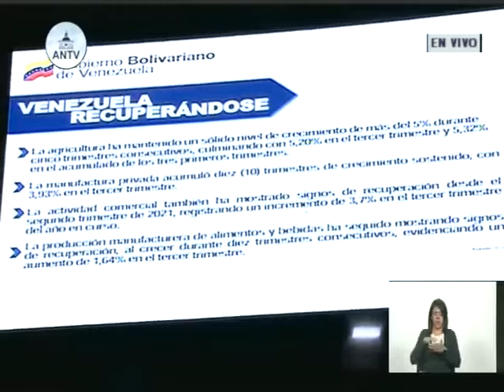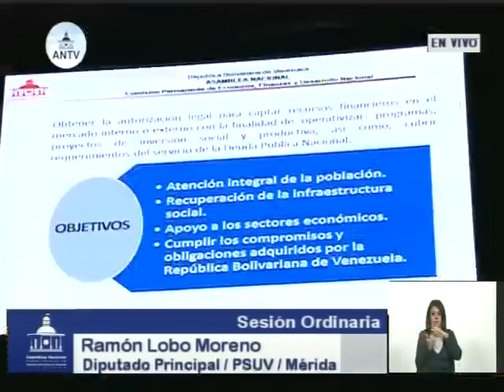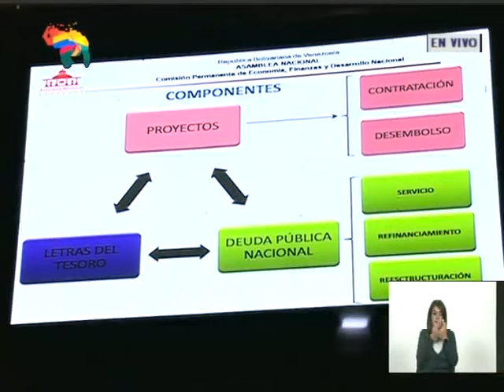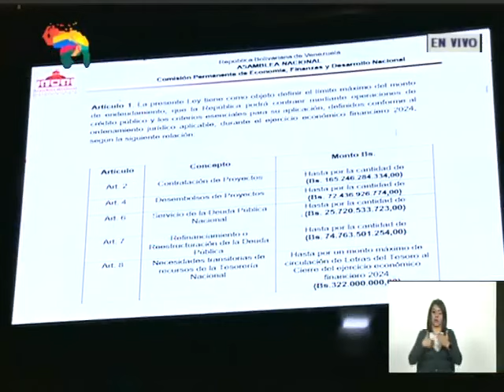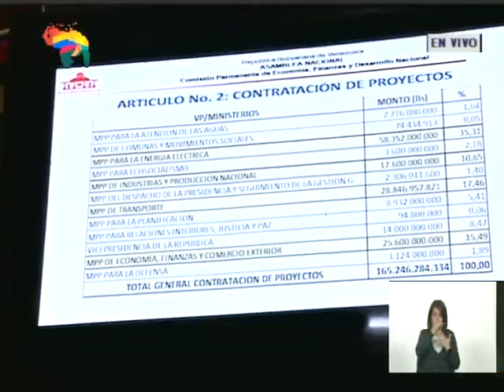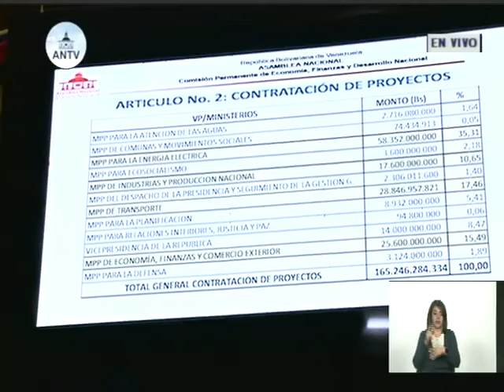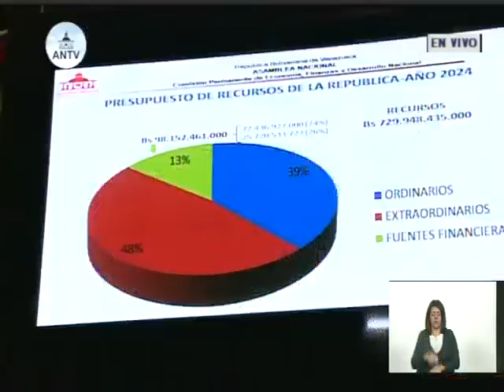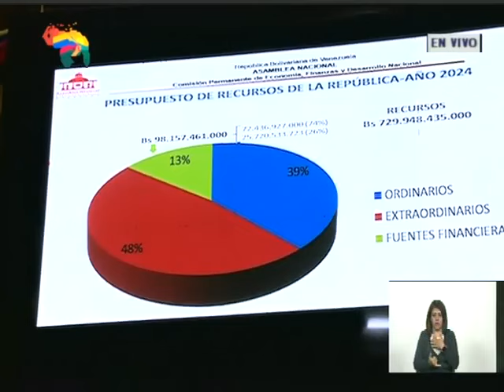Asamblea Nacional de Venezuela, 13 de diciembre de 2023, sesión completa, presupuesto 2024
Sesión completa de la Asamblea Nacional de Venezuela, con la participación de la vicepresidenta Delcy Rodríguez presentando el proyecto de Ley de Presupuesto 2024.

USDT o Bitcoin (BEP20): 0xef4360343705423a24119205eeb1de2a10fd23f4

USDT (TRC20): TQJB86JZjF5Kt1C7f322aax4iyD6x65UcV

Petros: PFfDUW3cj1WD7cUPYg9MK2EtgG5nUgVzuc